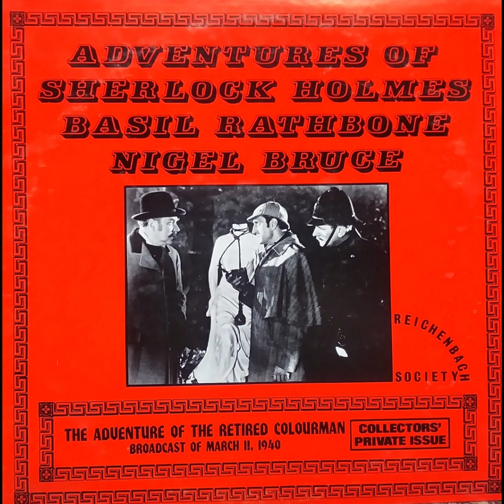Adventures Of Sherlock Holmes - The Retired Colourman. Old Time Radio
Starring Basil Rathbone & Nigel Bruce
Broadcast Of March 11, 1940

More Old Time Radio Shows to Come!. Thx